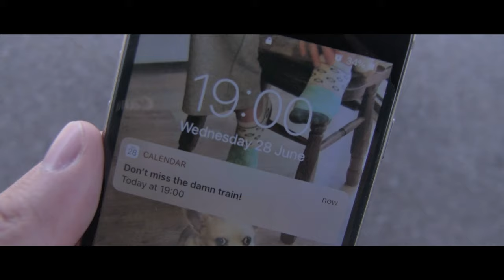Do you see me